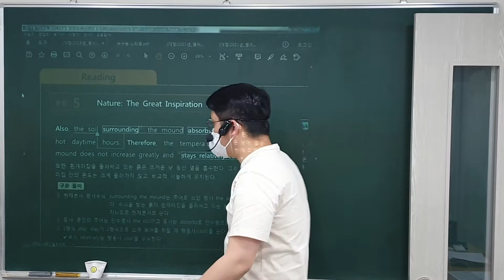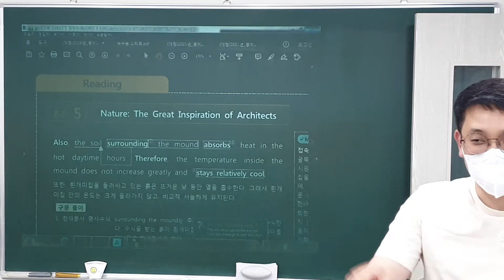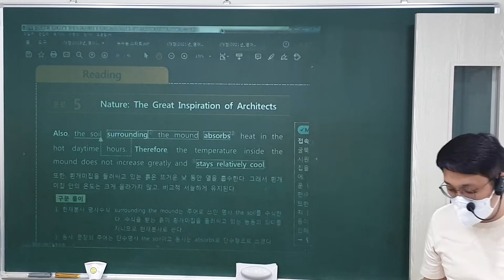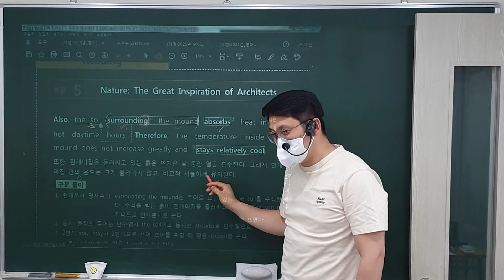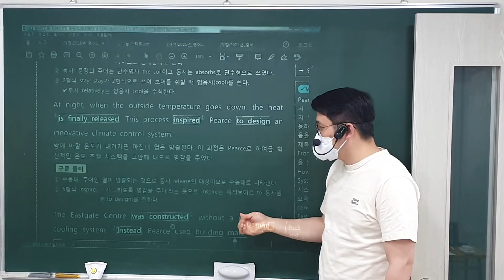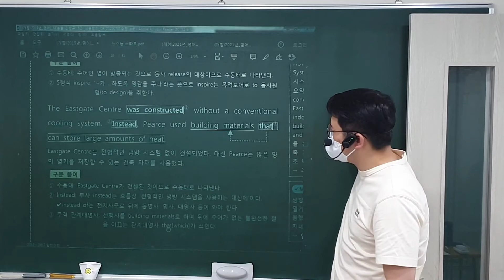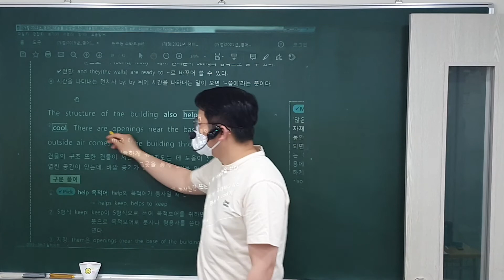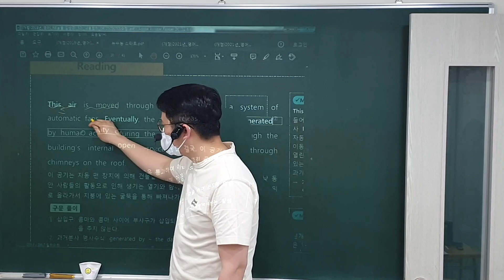22. 5. 23 (월) 고2 5과 (1)